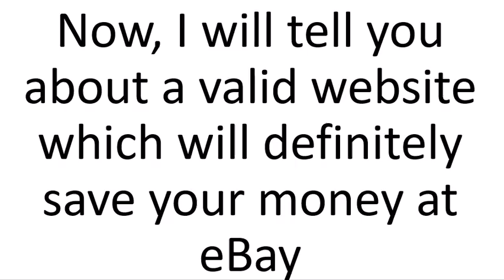eBay Promo Code 2019 & $10 Off Coupon Codes That Work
Get eBay coupon code 2019 that work for November & $10 off promo codes. All eBay coupons 2019 update on daily basis which are categorize into many categories including apparel, appliances, automotive, baby products, beauty Products, books, electronics, grocery, jewelry, pet supplies, shoes, watches, cell phones and many more.

This website/App is good source to save your money because from it provides all valid eBay promo codes. I recommend that to keep the App install to get latest eBay deals 2019. The website and App update on daily basis so more and more eBay coupon codes come daily.

This website and App is not only for US.